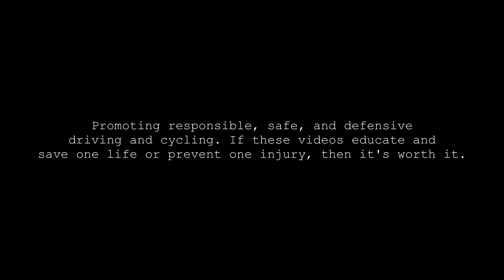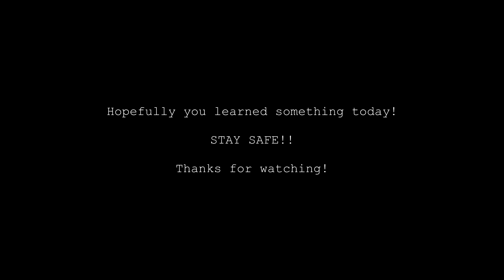SLOW THE F DOWN!